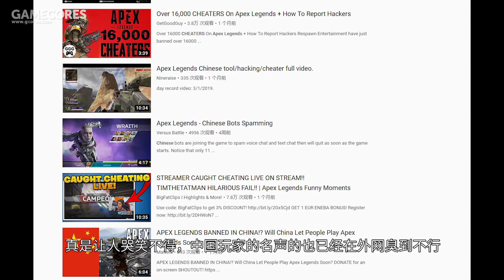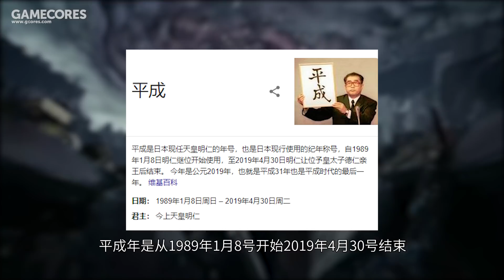【導演的月常】Vol.29 缺胳膊斷腿兒的三月份丨機核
在過去的兩個月裏，各種遊戲大作可以說是接踵而至，有讓人拍案叫絕的傑作，也有讓人嗤之以鼻的糞作，本次月常裏米高貝用了史上最長的篇幅來闡述自己對這些遊戲的看法，那麽《只狼》《鬼泣5》《聖歌》《APEX英雄》，哪個才是妳的最愛？